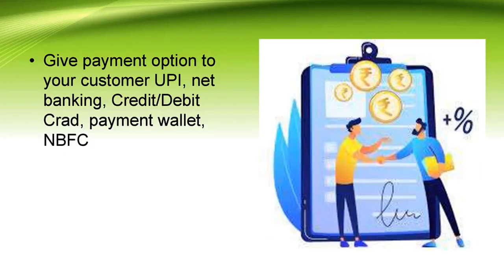Why Marg🤔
Inventory and Accounting Software with Digital Payment

We are Authorized Marg Master Partner